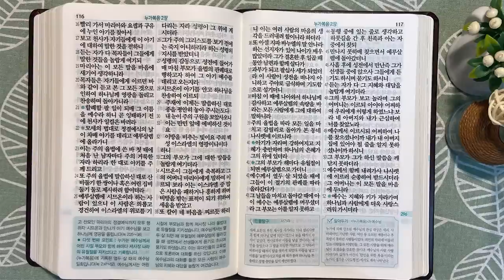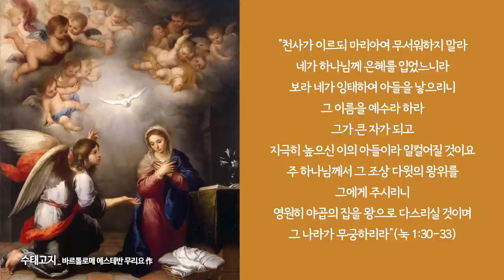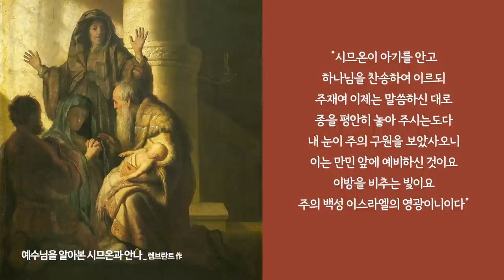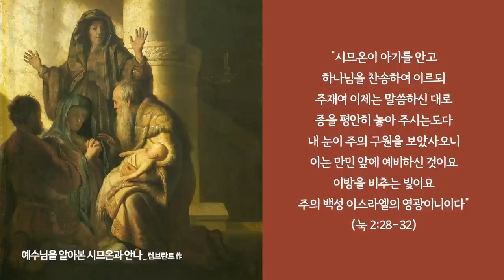누가가 데오빌로에게 전한 예수님 이야기 | 통독성경 296일 | 누가복음 1~2장 | 통박사 조병호의 1년1독 성경통독 | 성경지리와 역사를 통으로